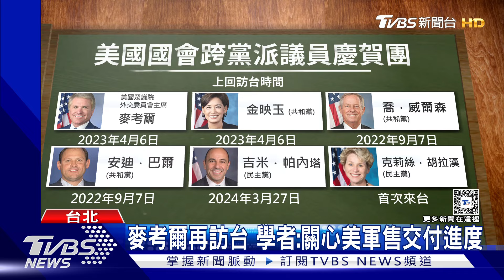520後首訪團會晤總統 美眾院外委會主席麥考爾中文喊:我們愛台灣｜TVBS新聞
總統賴清德520就職之後，今天(27日)上午迎接第一來訪的外賓團，來自美國眾議院外委會主席麥考爾率的跨黨派議員團。麥考爾去年在蔡麥會後，也是第一個抵達台灣，之後被北京制裁。麥考爾這次會晤賴致詞時，用中文說「我們愛台灣」！